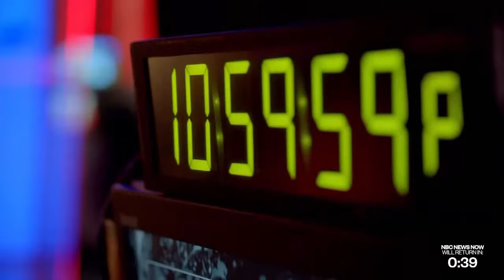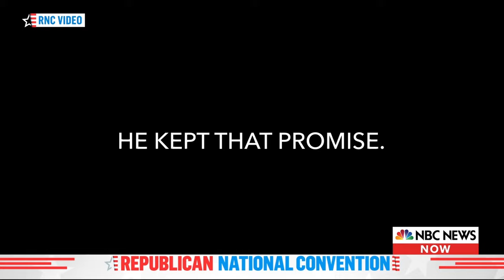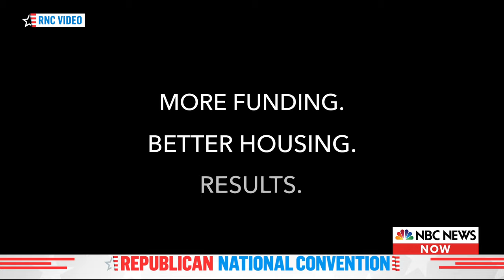Republican National Convention Day 4 | Featuring President Trump | NBC News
Watch live coverage of the Republican National Convention as President Donald Trump is officially nominated as the party's candidate for president.

Live: Republican National Convention Day 4 | NBC News